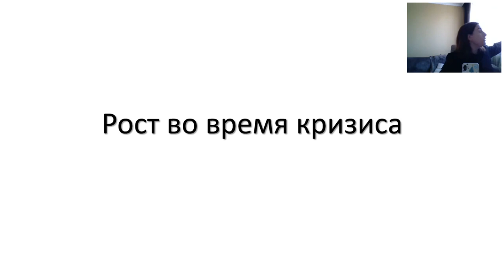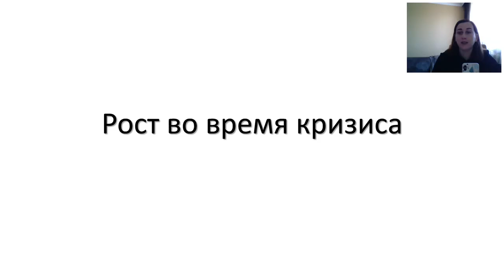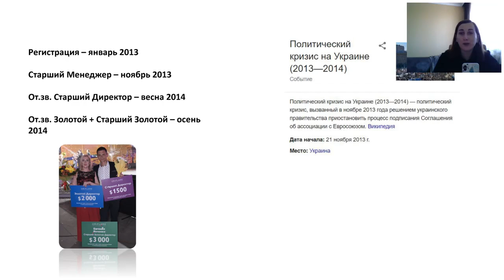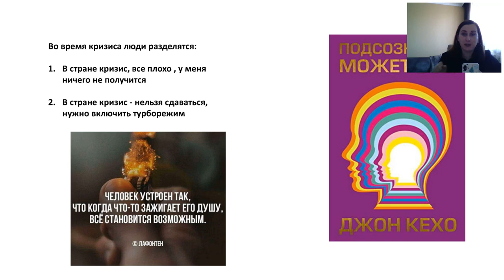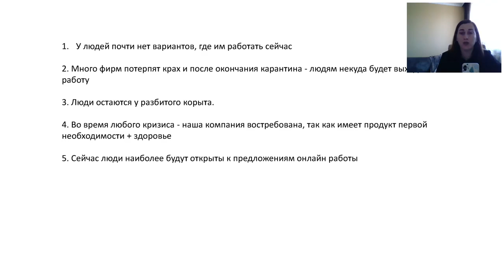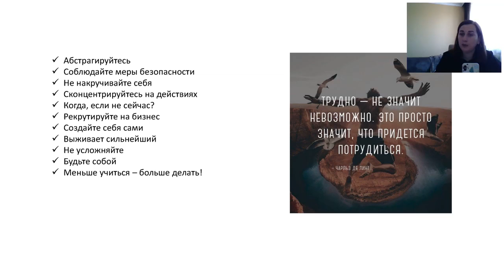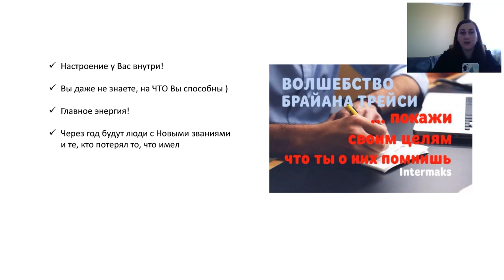Рост роста в кризис. 30 хвилин заряду бодрості з Оріфлейм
Евнения Янченко Рост успеха пришел именно в кризис 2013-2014гг